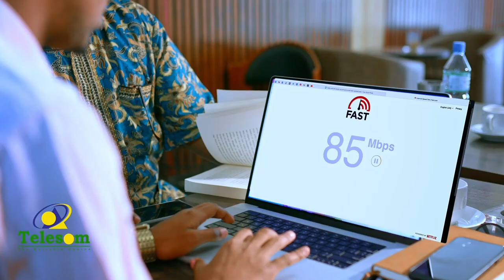Magaalada Buuhoodle oo si weyn loogu soo dhaweeyay Garaad Abdilaahi Ahmed Abdi Ducaale oo dhawaan..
Magaalada Buuhoodle oo si weyn loogu soo dhaweeyay Garaad Abdilaahi Ahmed Abdi Ducaale  oo dhawaan la caana shubi doono